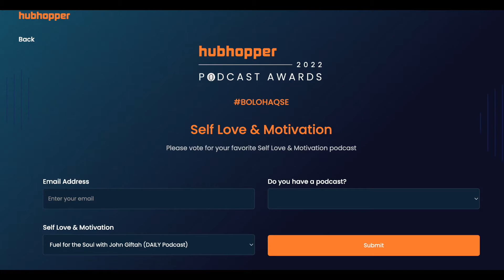Podcast Award Update! VOTE! VOTE! VOTE! | Fuel for the Soul with John Giftah Podcast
My podcast (Fuel for the Soul with John Giftah Daily Podcast) got nominated for a Podcast award 2022. Can you please vote for it and share it around?

Can you please vote for it and share it around?

Check out the "Fuel for the Soul with John Giftah" podcast (Among the Top Christian Podcasts in India Ranking #1 / #2 on multiple podcast platforms and among the Top Podcasts in the world (2022)) :

You can buy UNVEIL YOUR PURPOSE here:

(Contact through comment/email/Facebook/Instagram/ Parler or WhatsApp for details on getting the Paperback in bulk or in Bangalore)

Fuel for the Soul with John Giftah Podcast is one of the top Christian Podcasts in India often ranking at #1 or #2 ranks on multiple platforms in India and is among the Top 2.5% of all podcasts in the world. If you are looking for Christian Podcasts about life and are looking for Christian Podcast recommendations, Fuel for the Soul with John Giftah podcast is your hub for short Inspirational Christian Sermons, Bible studies, Christian Discussions and Interviews.